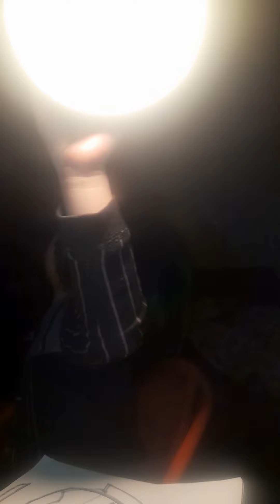little editor part#2